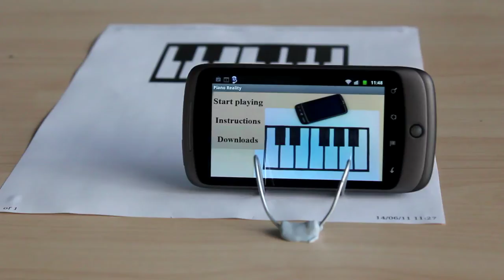Piano Reality App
A demonstration of the piano reality app on Android. Play the piano wherever you are.